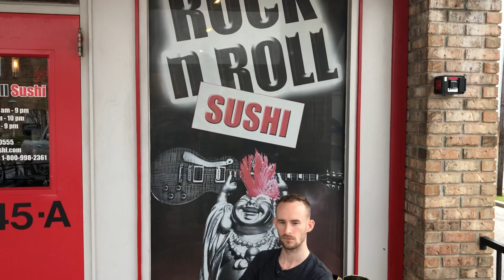Catching up with Brandon Flynn ahead of SCC IV!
Quick interview with Mobile’s Brandon Flynn as he prepares for his upcoming fight on SCC IV!